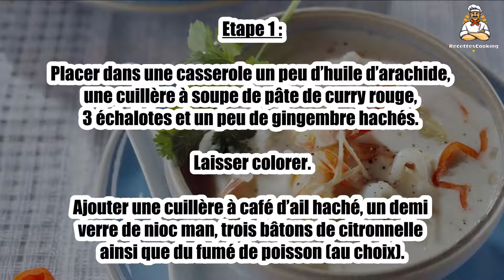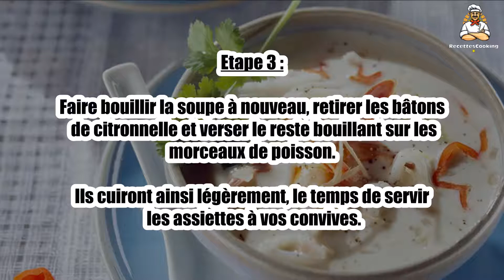Recette : Soupe thaï de poisson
Bonjour à tous, aujourd’hui recettescooking.com vous présente la recette suivante : Soupe thaï de poisson

TEMPS TOTAL : 60 min
Préparation : 30 min
Cuisson : 30 min

Ingrédients :

3 échalotes
Curry rouge
Gingembre hâché
Ail
Une petite bouteille de Nioc Man
3 bâtons de citronnelle
Fumé de poisson
Coriandre hâchée
Lait de coco
Un assortiment de poisson cru au choix (Bar, Saint Pierre, Mouline, crevettes, encornés)

Etape 1 : Placer dans une casserole un peu d’huile d’arachide, une cuillère à soupe de pâte de curry rouge, 3 échalotes et un peu de gingembre hachés. Laisser colorer.

Ajouter une cuillère à café d’ail haché, un demi verre de nioc man, trois bâtons de citronnelle ainsi que du fumé de poisson (au choix).

Etape 2 : Faire bouillir puis compléter avec de la coriandre hachée et du lait de coco. Porter une seconde fois à ébullition puis retirer du feu.

Découper finement du poisson cru (au choix, bar, Saint-Pierre, mouline ou encore crevettes, encornés…).

Etape 3 : Faire bouillir la soupe à nouveau, retirer les bâtons de citronnelle et verser le reste bouillant sur les morceaux de poisson.

Ils cuiront ainsi légèrement, le temps de servir les assiettes à vos convives.